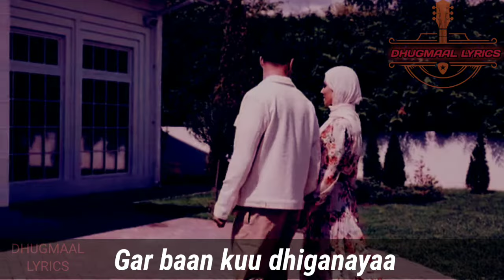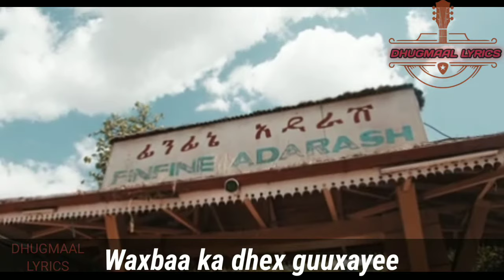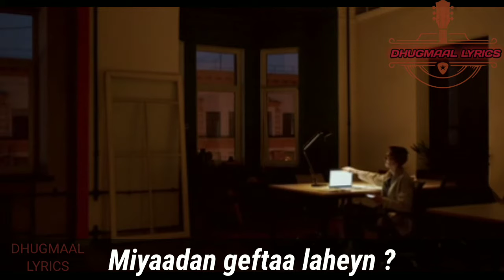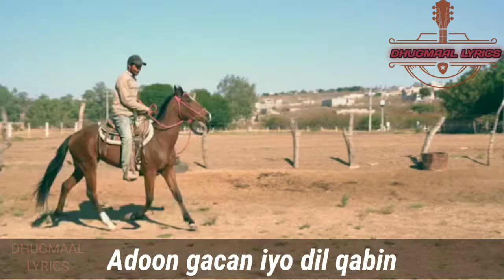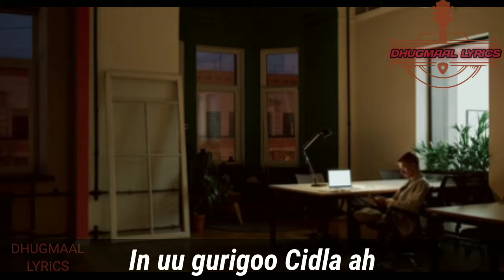digfeer garba kuu dhigan aaya | digfeer ma geel baa kugu dhalay | digfeer maxaa goble | digfeer hees